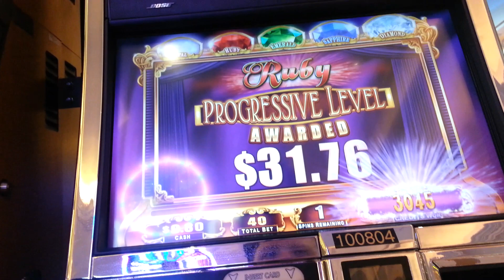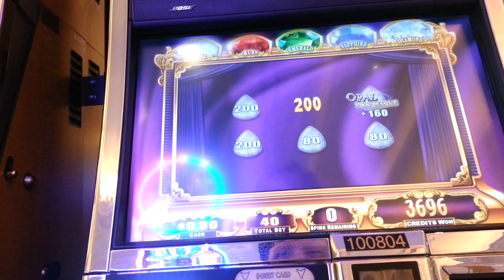Life of Luxury Deluxe bonus - Ruby Pick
40c bet. Venetian Casino Las Vegas.